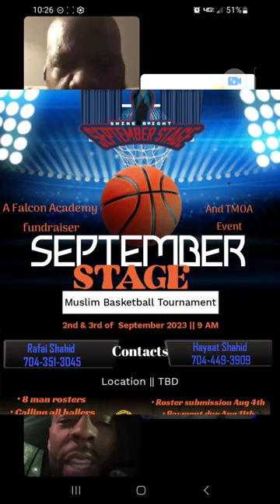September Stage mock draft